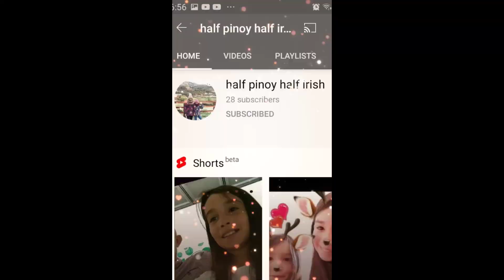butterfly and bee's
butterfly and bee,s in my lavender  plant's